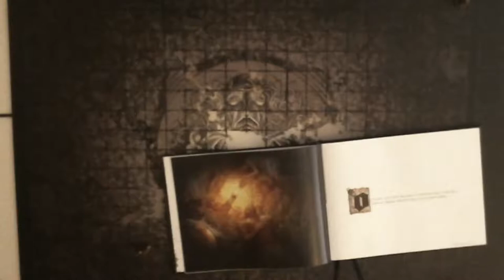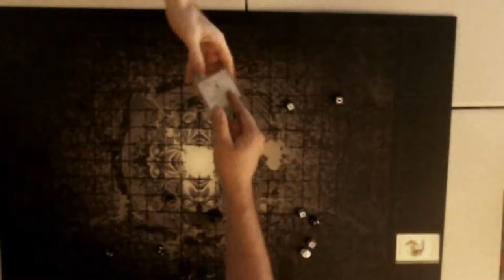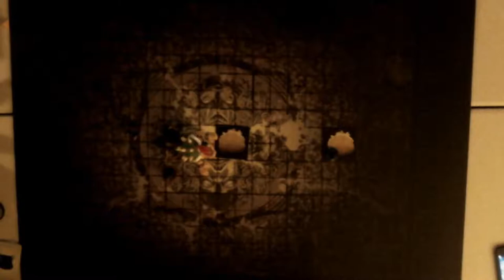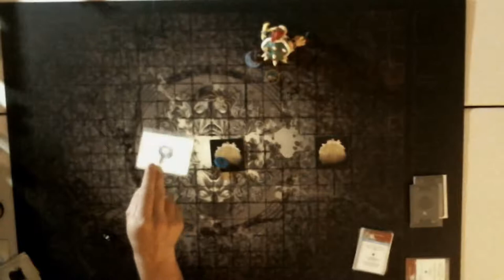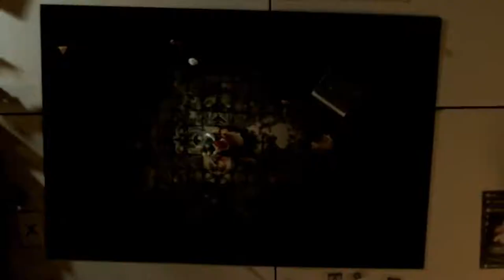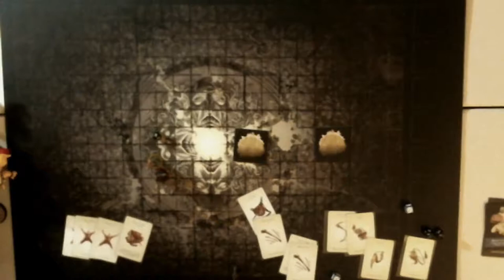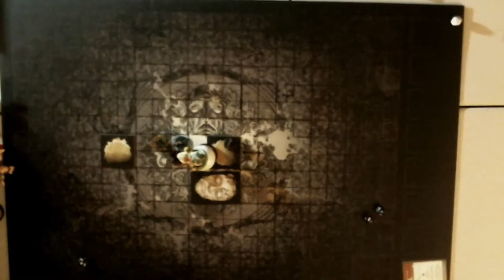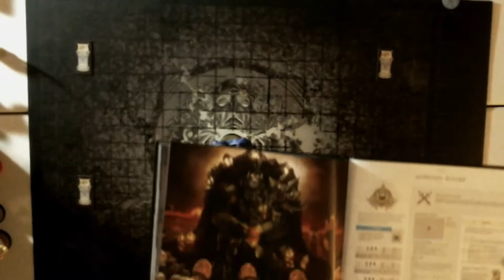Kingdom Death Monster - 6/24/2018